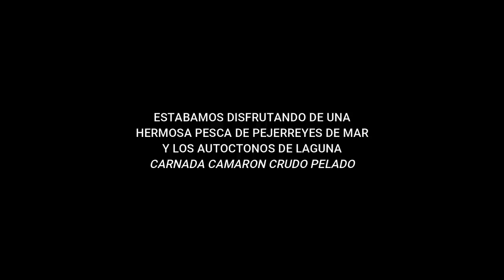GRAN PESCA DE FONDO Y CON BOYAS EN EL LUGAR MENOS PENSADO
Encontramos un gran cardumen de pejerreyes en el lugar menos pensado